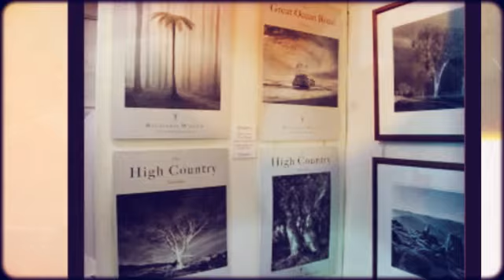Made in Mansfield CoOp